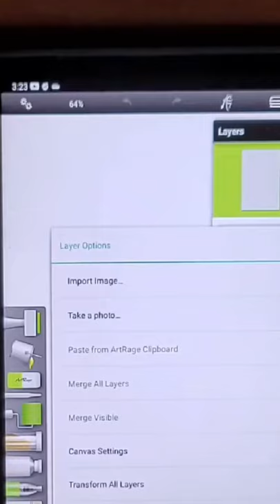How to Import image to layer for Artrage Vitae Mobile Android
Also import your image without distortion or getting warped.